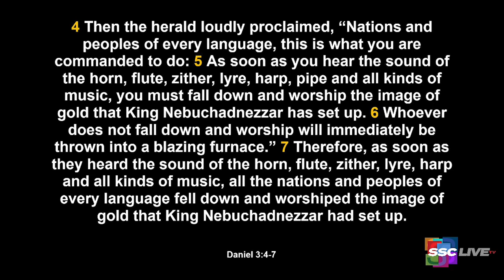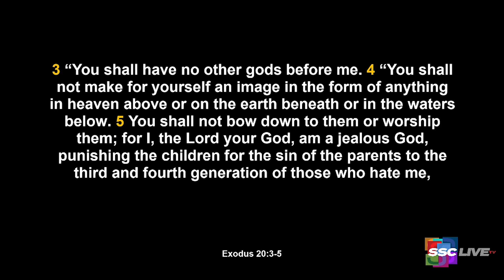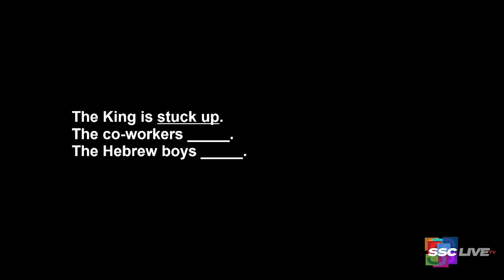Powerful Points to Ponder Revisited : No Success Without A Test - December 14, 2021